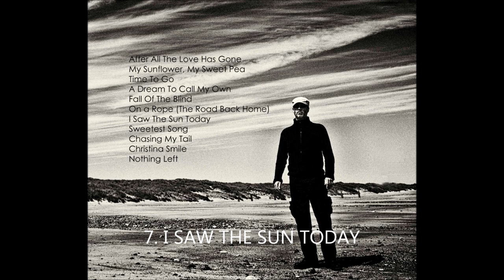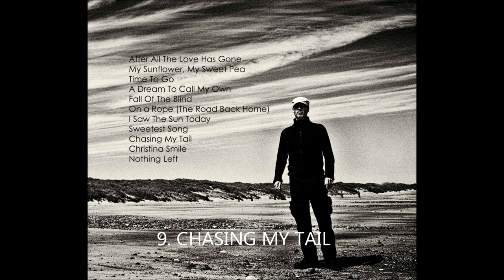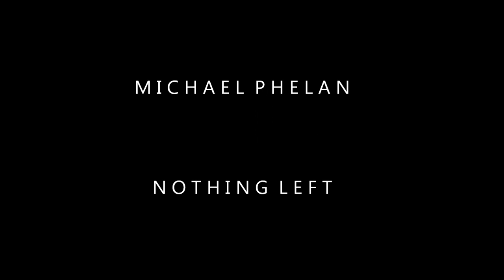Nothing Left Album Preview - Michael Phelan